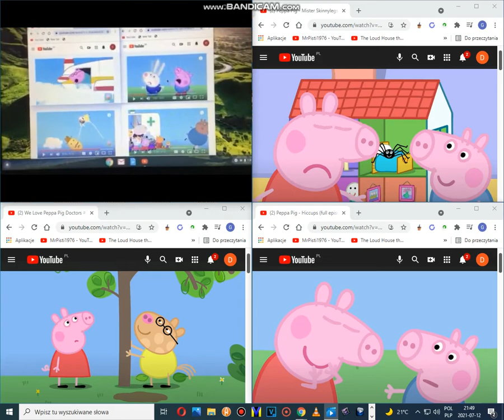Up to faster 7 parison to peppa pig v2